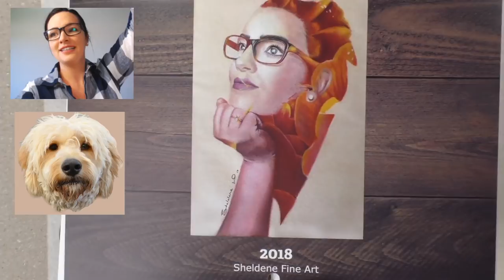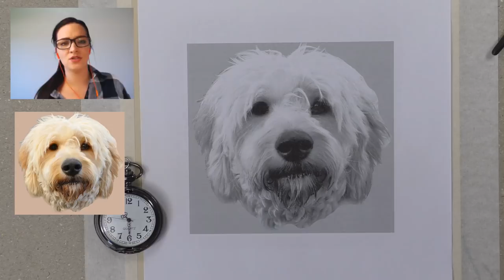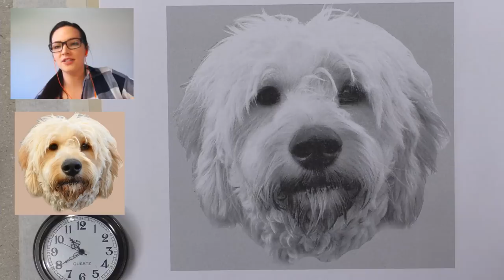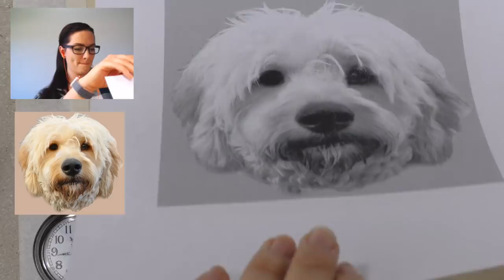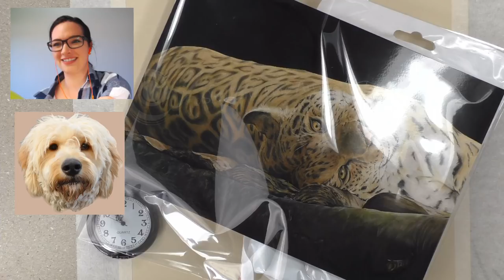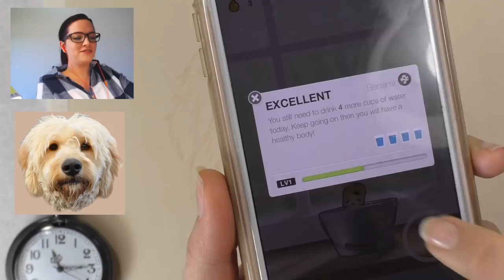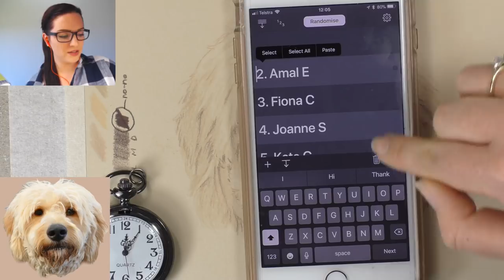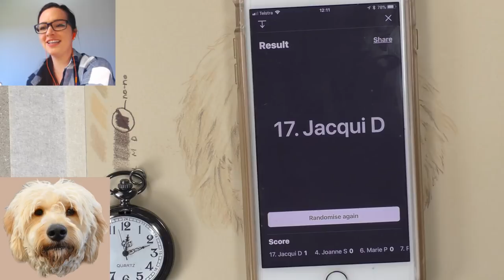REAL-TIME DRAWING of Dougie the Groodle (#9 of 25 drawings in Nov)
Congratulations Jaime, your entry of your groodle - Dougie is #9 in this months competition. I will start drawing my concept image of the photo you entered LIVE right here at 10am AEST on November 9th (which is November 8th at 5pm CDT)

The #10 winner will be selected during this live-stream.

MATERIALS:
PanPastel, 740 Burnt Siena
Holbein pencils
Stonehenge Multi paper-Fawn
Zest-it Pencil Blend

Step 2: Send your photo to my facebook inbox which is

Step 3: Winners will be selected LIVE use a randomiser app.

Entries are open now until November 30

Starting October the 30th I will start doing a drawing a day of the photos you guys have entered and it will be drawn LIVE right here on my youtube channel.

GIVE-AWAY: Cecil the Lion print

MODERATORS:
Valerie Connell Drawing with Fire: